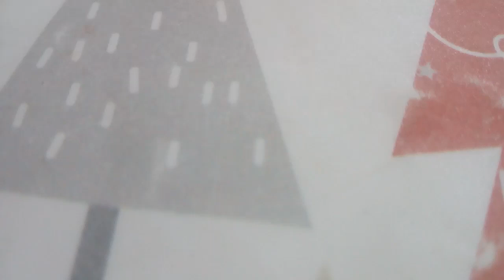RIP Charles Engola